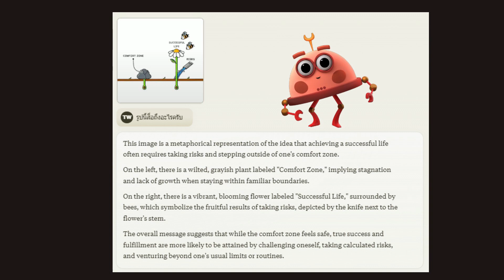Claude AI วิเคราะห์ รูปภาพ Comfort zone and Risks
line Bangsaenai